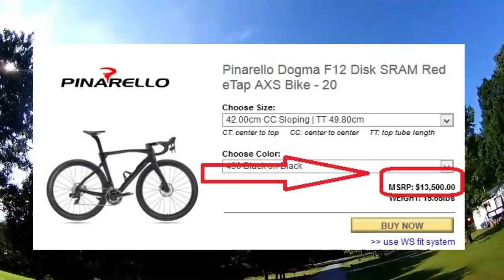What is a Cyclist and Are You One 12 12 19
A little different video today.I talk about what is a cyclist,are you a cyclist and what bikes do cyclist ride.Hope you enjoy my first narrative video.GET UP,GET OUT,GET RAD and DO IT TO IT!!!